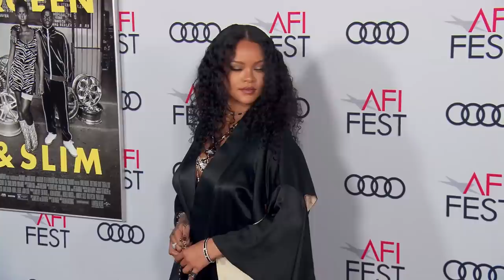Travis Scott Shades Kylie Jenner Photography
Travis Scott is back with Kylie Jenner and shading her photo taking skills. Cardi B and Offset are slammed for throwing a maskless birthday party. Plus - We have some details about Rihanna and ASAP Rocky's relationship.

ABOUT HOLLYWOODLIFE